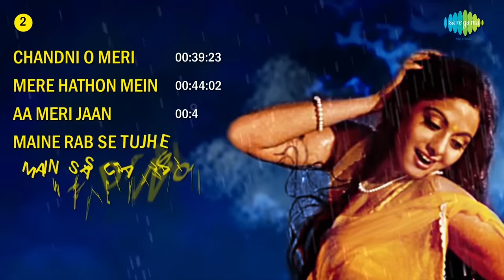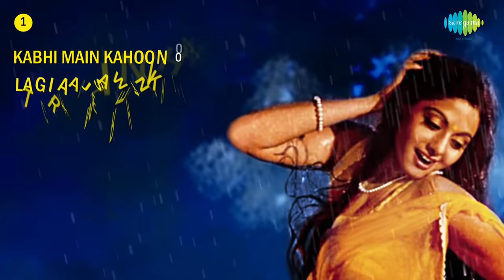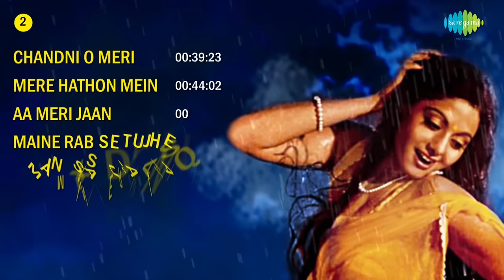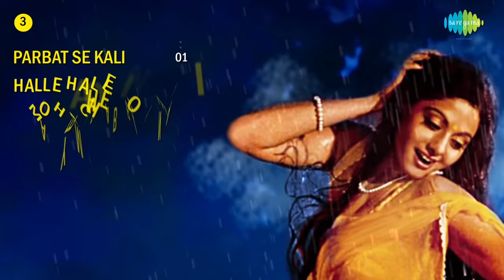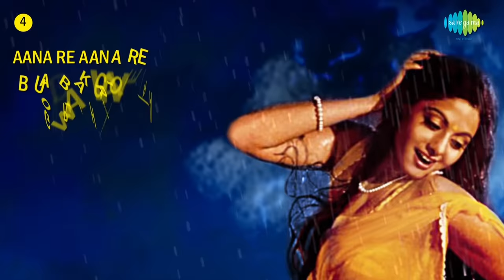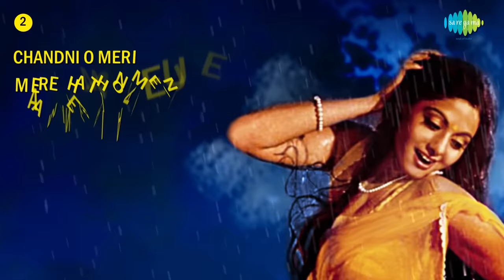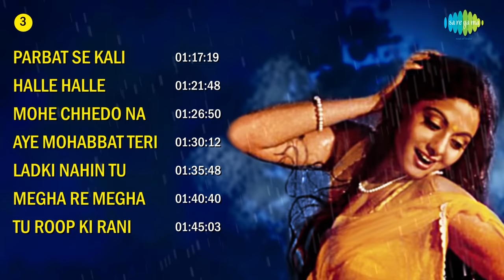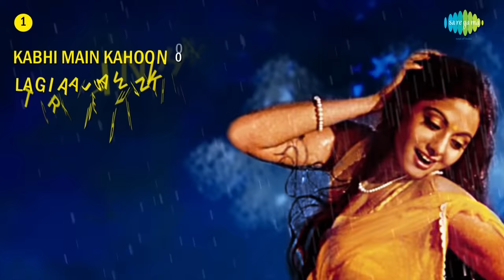Top 35 Songs of Sridevi | श्रीदेवी के 35 गाने | HD Songs | One Stop Jukebox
00:00:07 Kabhi Main Kahoon-Lata Mangeshkar| A.Hariharan
00:07:28 Lagi Aaj Sawan Ki-Suresh Wadkar| Anupama Deshpande
00:11:05 Tere Mere Honthon Pe (Mitwa)-Lata Mangeshkar| Babla Mehta| Chorus
00:16:28 Chudiyan Khanak Gayeen-Lata Mangeshkar| Ila Arun| Chorus
00:22:22 Naino Men Sapna-Kishore Kumar| Lata Mangeshkar| Chorus
00:28:59 Meri Bindiya-Lata Mangeshkar
00:34:17 Taki Oh Taki-Kishore Kumar| Asha Bhosle
00:39:23 Chandni O Meri Chandni-Sridevi| Jolly Mukherjee
00:44:02 Mere Hathon Men Nau Nau Churiyan-Lata Mangeshkar
00:49:45 Aa Meri Jaan - Lata Mangeshkar-Lata Mangeshkar
00:54:12 Maine Rab Se Tujhe-Anuradha Paudwal| Manhar Udhas| Sukhvinder
01:02:19 Main Sasural Nahin Jaoongi-Pamela Chopra
01:06:26 Main Tera Ashiq Hoon-Roopkumar Rathod
01:13:17 Yaad Nahin Bhool Gaya-Lata Mangeshkar| Suresh Wadkar
01:17:19 Parbat Se Kali Ghata Takraee-Asha Bhosle| Vinod Rathod
01:21:48 Halle Halle-Asha Bhosle| Shailendra Singh
01:26:50 Mohe Chhedo Na-Lata Mangeshkar
01:30:12 Aye Mohabbat Teri Dastan-Anuradha
01:35:48 Ladki Nahin Tu Lakdi Ka Khamba Hai-Kishore Kumar| Asha Bhosle
01:40:40 Megha Re Megha-Lata Mangeshkar| Ila Arun| Chorus
01:45:03 Tu Roop Ki Rani Tu Choron Ka Raja-Kavita Krishnamurthy| Amit Kumar| Chorus
01:50:59 Aana Re Aana Re-Asha Bhosle| Amit Kumar| Shailendra Singh
01:56:56 Bua Bakri-Yesudas| Anuradha Paudwal
02:02:13 Goria Ho Goria-Vani Jairam| Yesudas
02:07:43 Wah Wah Khel Shuru Ho Gaya-Kishore Kumar| Asha Bhosle
02:13:31 Dushman Dil Ka Jo-Kavita Krishnamurthy| Chorus
02:22:05 Tere Pyar Ko Salam O Sanam-Alka Yagnik
02:26:29 Mehbooba-Lata Mangeshkar| Vinod Rathod
02:31:30 Mera Kaha Manoge-Asha Bhosle
02:37:43 Main Hoon Roop Ki Rani-Kavita Krishnamurthy| Chorus
02:46:25 Jhopdi Men Charpai-Asha Bhosle| Kishore Kumar
02:51:45 Yeh Hai Sharabkhana-Asha Bhosle| Chorus
02:58:14 Sridevi Sridevi-Kishore Kumar
03:04:04 Parda Utha-Kavita Krishnamurthy| Amit Kumar| Chorus
03:13:02 Chai Mein Chini-Kavita Krishnamurthy| Amit Kumar

Credits:
Track:  Kabhi Main Kahoon
Album/Film:  Lamhe
Artist:  Lata Mangeshkar, Hariharan
Music Director:  Shiv-Hari
Lyricist:  Anand Bakshi

Track:  Lagi Aaj Sawan Ki
Album/Film:  Chandni
Artist:  Suresh Wadkar, Anupama Deshpande
Music Director:  Shiv-Hari
Lyricist:  Anand Bakshi

Track:  Tere Mere Honthon Pe (Mitwa)
Album/Film:  Chandni
Artist:  Lata Mangeshkar, Babla Mehta
Music Director:  Shiv-Hari
Lyricist:  Anand Bakshi

Track:  Chudiyan Khanak Gayeen
Album/Film:  Lamhe
Artist:  Lata Mangeshkar, Ila Arun
Music Director:  Shiv-Hari
Lyricist:  Anand Bakshi

Track:  Nainon Men Sapna
Album/Film:  Himmatwala
Artist:  Kishore Kumar, Lata Mangeshkar
Music Director:  Bappi Lahiri
Lyricist:  Indiwar

Track:  Meri Bindiya
Album/Film:  Lamhe
Artist:  Lata Mangeshkar
Music Director:  Shiv-Hari
Lyricist:  Anand Bakshi

Track:  Taki Oh Taki
Album/Film:  Himmatwala
Artist:  Kishore Kumar, Asha Bhosle
Lyricist:  Indiwar

Track:  Chandni O Meri Chandni
Album/Film:  Chandni
Artist:  Sridevi, Jolly Mukherjee
Music Director:  Shiv-Hari
Lyricist:  Anand Bakshi

Track:  Mere Hathon Men Nau Nau Churiyan
Album/Film:  Chandni
Artist:  Lata Mangeshkar
Music Director:  Shiv-Hari
Lyricist:  Anand Bakshi

Track:  Aa Meri Jaan - Lata Mangeshkar
Album/Film:  Chandni
Artist:  Lata Mangeshkar
Music Director:  Shiv-Hari
Lyricist:  Anand Bakshi

Track:  Maine Rab Se Tujhe
Album/Film:  Karma
Artist:  Anuradha Paudwal, Manhar Udhas, Sukhwinder Singh
Music Director:  Laxmikant-Pyarelal
Lyricist:  Anand Bakshi

Track:  Main Sasural Nahin Jaoongi
Album/Film:  Chandni
Artist:  Pamela Chopra
Music Director:  Shiv-Hari
Lyricist:  Anand Bakshi

Track:  Main Tera Ashiq Hoon
Album/Film:  Gumraah
Artist:  Roop Kumar Rathod
Music Director:  Laxmikant-Pyarelal
Lyricist:  Anand Bakshi

Track:  Yaad Nahin Bhool Gaya
Album/Film:  Lamhe
Artist:  Lata Mangeshkar, Suresh Wadkar
Music Director:  Shiv-Hari
Lyricist:  Anand Bakshi

Track:  Parbat Se Kali Ghata Takraee
Album/Film:  Chandni
Artist:  Asha Bhosle, Vinod Rathod
Music Director:  Shiv-Hari
Lyricist:  Anand Bakshi

Track:  Halle Halle
Album/Film:  Gurudev
Artist:  Asha Bhosle, Shailendra Singh
Music Director:  R.D. Burman
Lyricist:  Majrooh Sultanpuri

Track:  Mohe Chhedo Na
Album/Film:  Lamhe
Artist:  Lata Mangeshkar
Music Director:  Shiv-Hari
Lyricist:  Anand Bakshi

Track:  Aye Mohabbat Teri Dastan
Album/Film:  Karma
Artist:  Anuradha Paudwal
Music Director:  Laxmikant-Pyarelal
Lyricist:  Anand Bakshi

Track:  Ladki Nahin Tu Lakdi Ka Khamba Hai
Album/Film:  Himmatwala
Lyricist:  Indiwar